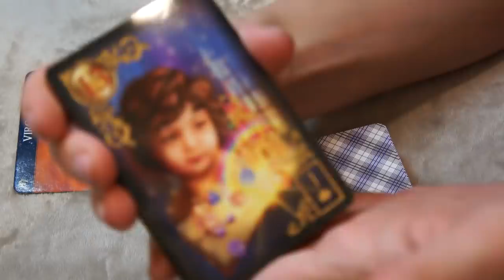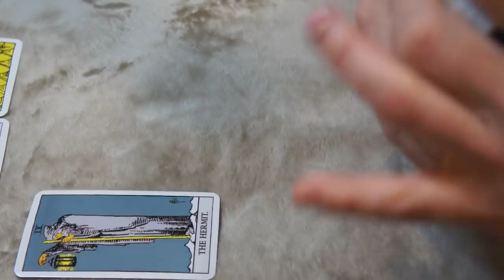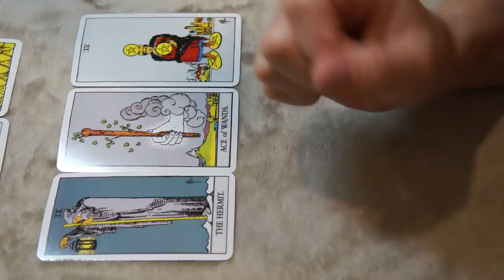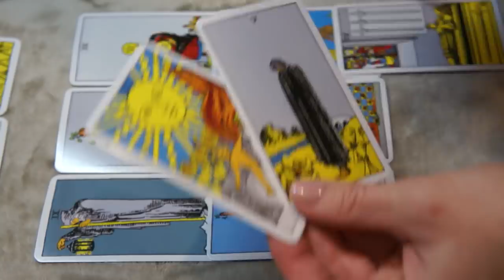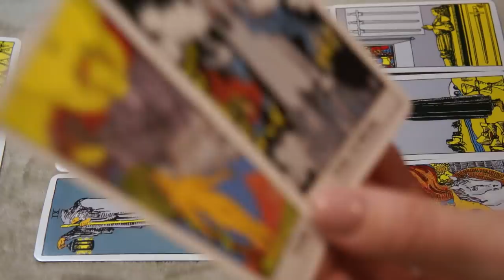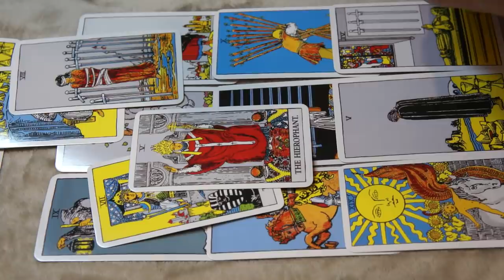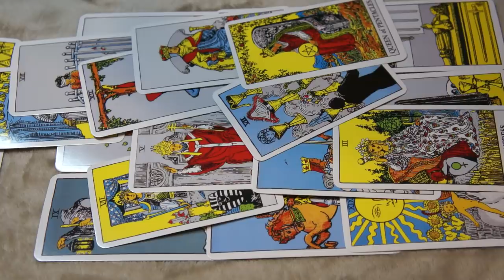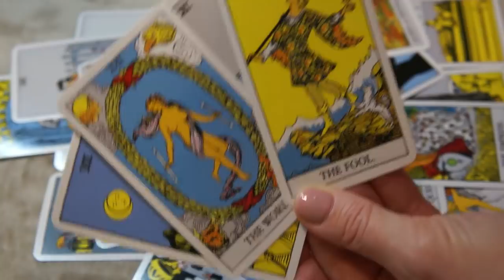VIRGO NOVEMBER 26-27 * DEEP REFLECTIONS WITH THE PAST CONNECTION *